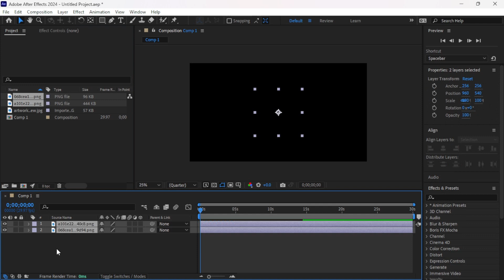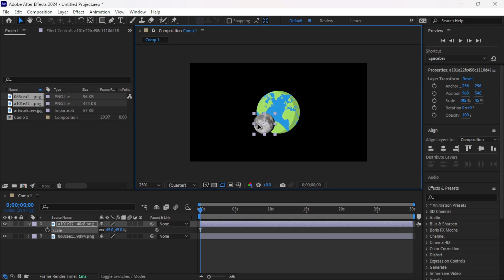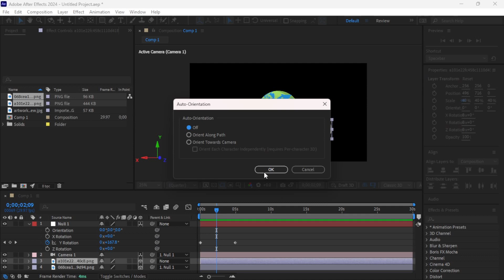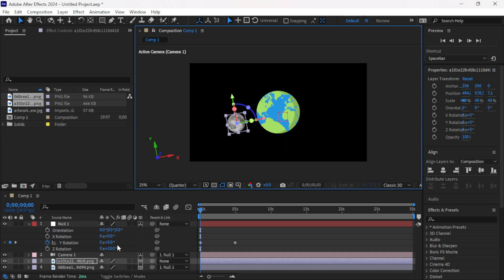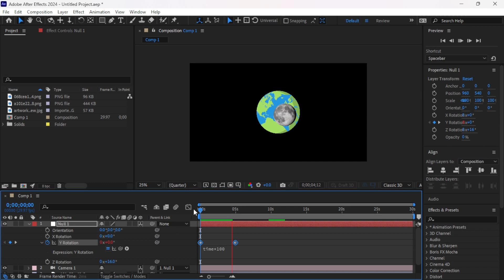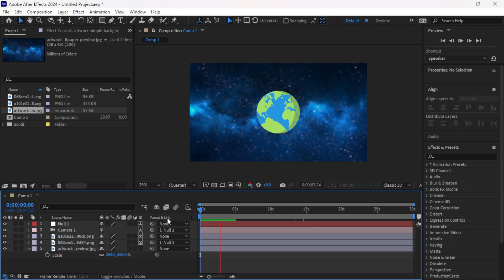Orbit Animation in After Effects: A Step-by-Step Guide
Dive into the captivating world of motion graphics with our comprehensive tutorial on creating Orbit Animation in After Effects. Learn step-by-step techniques to craft mesmerizing orbiting motions that add depth and dynamism to your projects.